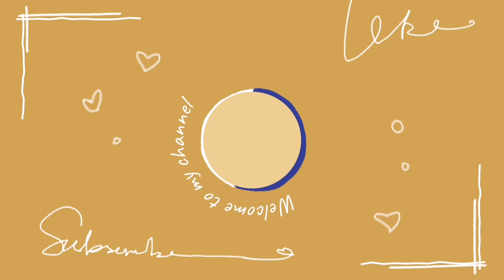Swimming at Xanxia River